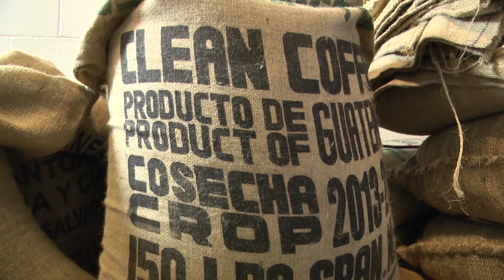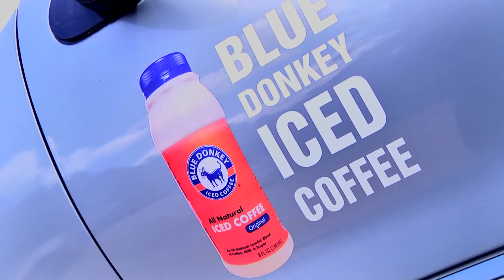Blue Donkey Business Profile Video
At Blue Donkey we are committed to creating extraordinary coffee beverages with fresh, local, and 100 % natural ingredients. Our philosophy starts at the farm and ends in the cup - no exceptions.